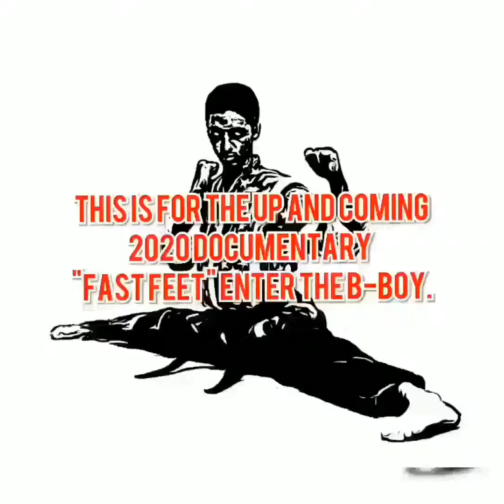The Jerry Fast Feet Fontanez Documentary Announcement